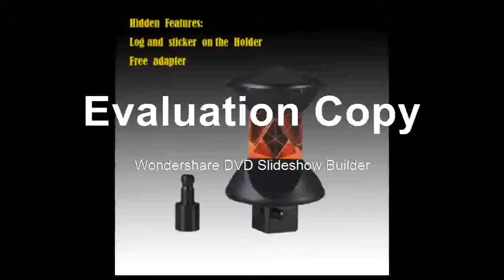Buying Set for ATR Total station Replaces GRZ4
Product On Aliexpress

Brand Name:LETERMaterial:K9Shape:TriangleAngle Tolerance:1Flatness:1Model Number:360Dimension Tolerance:1Surface Quality:10/5Condition:New